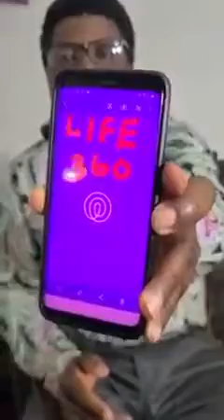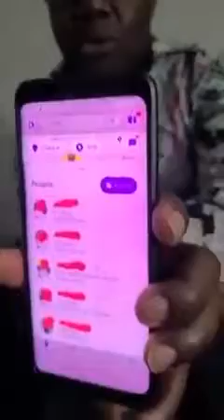this will really secure us concerning the insecurity in Yoruba land